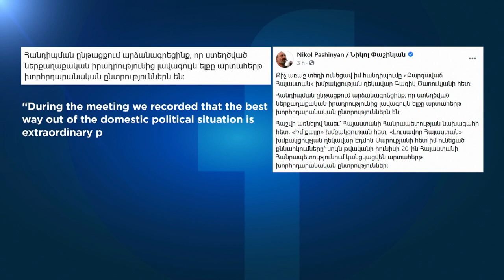Előrehozott választás lesz Örményországban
Nikol Pasinján miniszterelnök a Facebook-oldalán tette közzé, hogy június 20-án különleges törvényhozási választást tartanak.